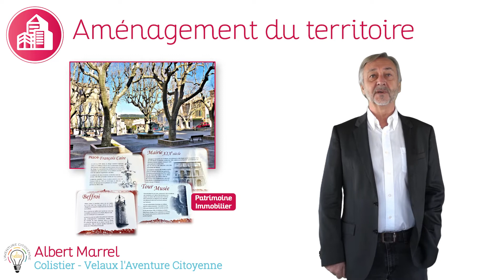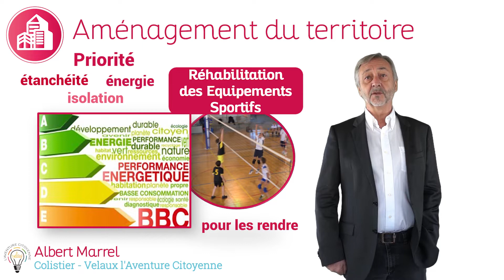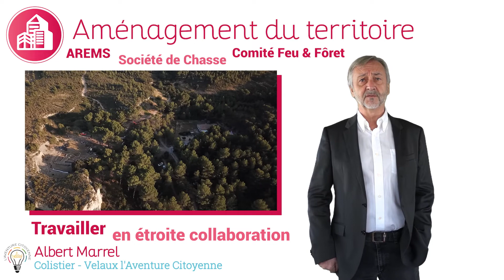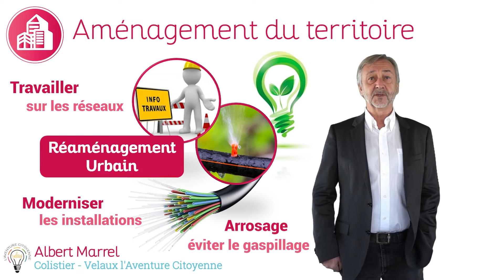Présentation du programme - Aménagement du Territoire - Velaux l'Aventure Citoyenne